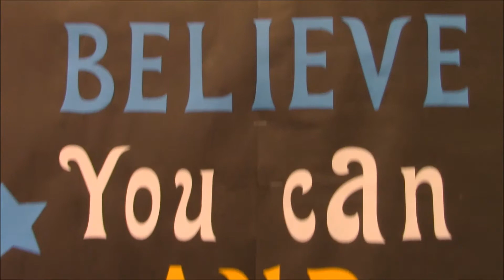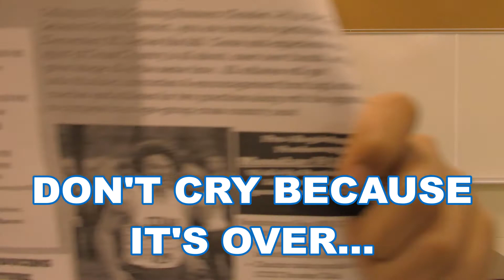September 8th, 2022